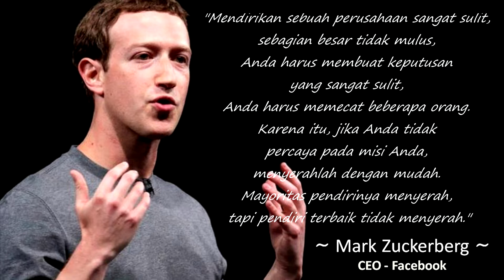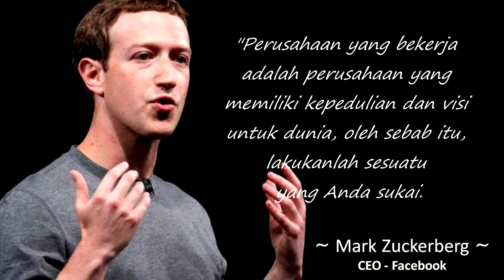Baca Dulu Nasehat Mark Zuckerberg Sebelum Memulai Bisnis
Mark Zuckerberg adalah pendiri Facebook. Diusianya yang masih sangat muda, dia sudah mampu menjadikan Facebook sebagai platform digital kelas wahid di dunia ini.

Apa saja kiat-kiat Mark Zuckerberg dalam berbisnis ? ikuti videonya berikut ini.